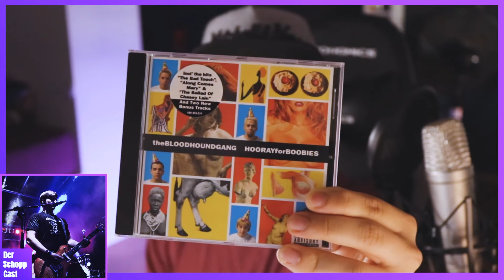ALLES IST PUNK!? | DerSchoppCast #059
►Mein Equipment:
Kamera 1
Kamera 2
Mikrofon 1
Mikrofon 2
Audio Interface
Cubase 10.5 Pro

- Aufgenommen mit einer Canon EOS 200D und OBS
- Bearbeitet in Premiere Pro

►Audio:
- Aufgenommen mit einem RØDE NT1-A in Cubase Pro 10